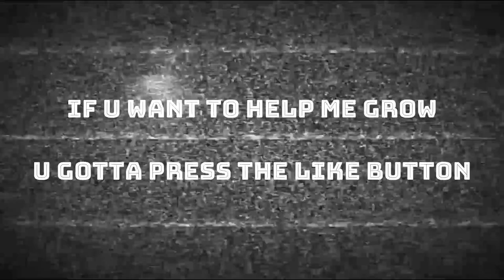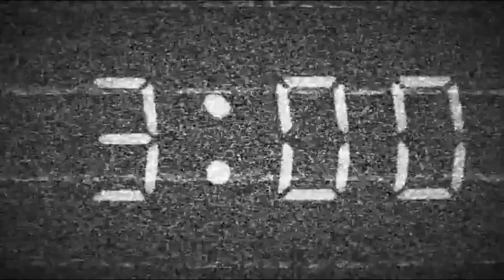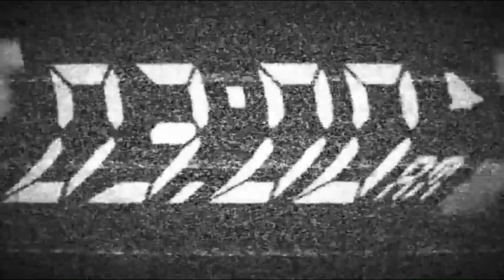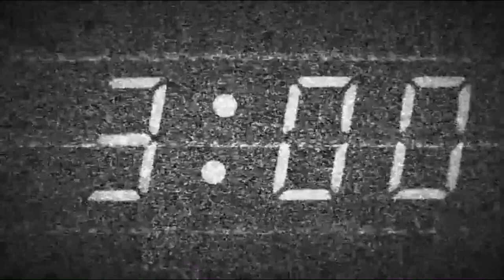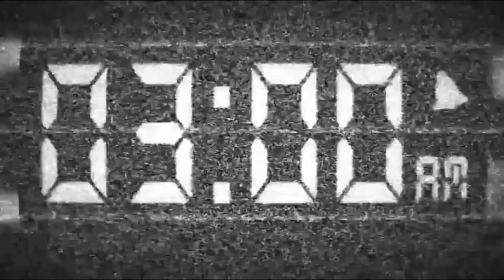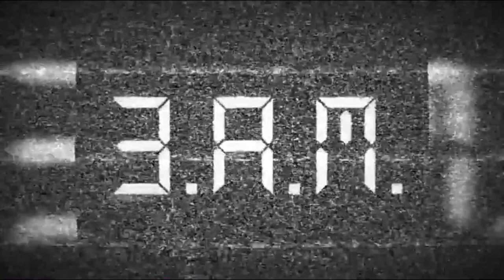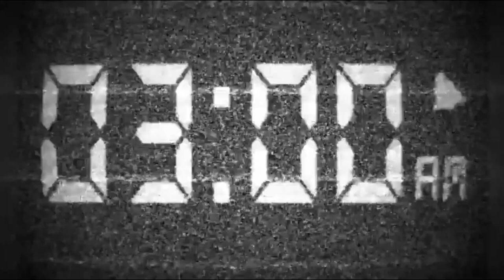Let me take yo mind on a Feels Trip... I promise I will bring u back in pieces... Hood Horror Story